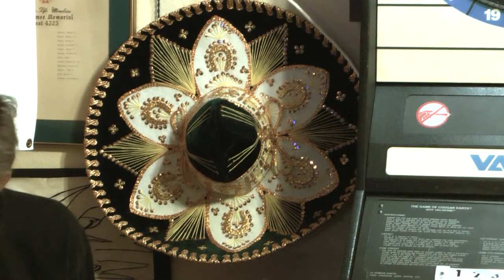Ben - That's All I Need (in HD)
Ben singing "That's All I Need" at the Kissimmee, Florida V.F.W. on Saturday, July 28, 2012. Click Gear Shape at lower right of video to choose 720p HD(High Definition).